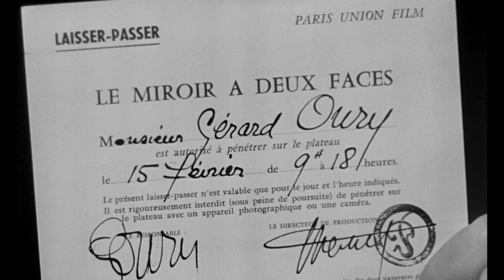Le Miroir à deux faces (1958) Bande Annonce VF [HD]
La bande annonce française originale en haute définition du film d'André Cayatte avec Michèle Morgan, Bourvil et Gérard Oury.

AKA:

A tükör két oldala
De vrouw met twee gezichten
Der Tag und die Nacht
Der zweigesichtige Spiegel
El espejo tiene dos caras
En kvinnas ansikte
Lo specchio a due facce
Lustro o dwóch twarzach
Naisen kasvot
O Espelho de Duas Faces
O Espelho tem Duas Faces
O kathreftis me tis dyo opseis
Ogledalo sa dva lica
Podwójne lustro
The Mirror Has Two Faces
両面の鏡